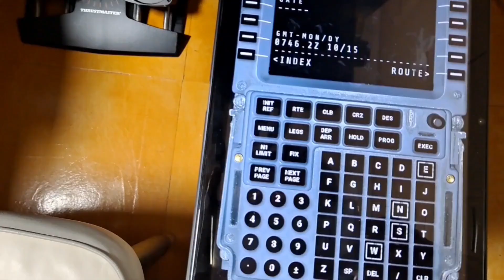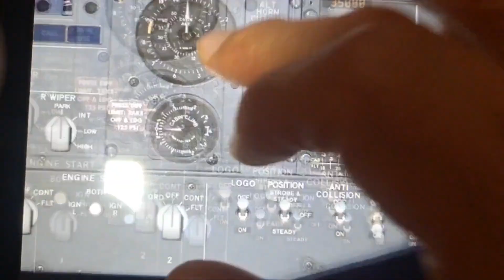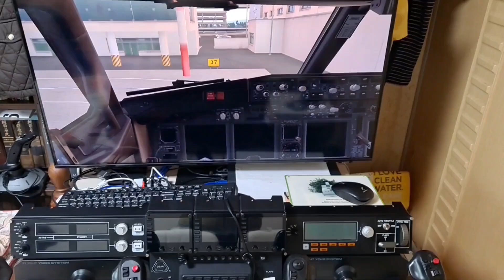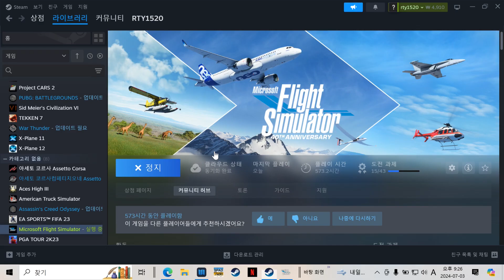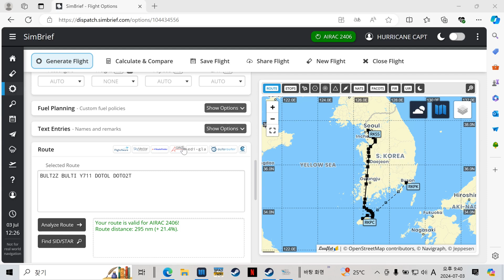PMDG 777-300ER 시동절차. Engine startup. with 시뮬레이터 책상 오프닝 5. MSFS 2020. with Simulator Desk OP 5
* 여객기 시뮬레이터는 모든 여객기,비즈니스 젯,경비행기를 조종가능한 다목적 시뮬레이터 입니다. 중앙계기패널 3개에 knob(돌리는 스위치)가 6개 있고 버튼들이 24개 있어 짧게/길게 누르게 세팅하고 Yoke(조종간), Throttle(출력조정장치)에도 수십개의 버튼들이 있어 세팅합니다. 기종마다 Spadnext 앱으로 계기,멀티,라디오패널의 knob과 버튼들을 세팅합니다.
대부분 시뮬레이터를 만들어도 한 기종만 특화하여 만들어지기 마련인데, 제 시뮬레이터는 모든 여객기,비즈니스 젯,경비행기에 적합해 만족스럽습니다. Yoke도 비행스틱(막대형 조종간)으로 교체가 가능합니다.
(* A passenger (airliner) simulator is a multi-purpose simulator that can control all passenger (airliner) planes, business jets, and light aircraft. There are six knobs (turn switches) on three central instrument panels, 24 buttons set to short / long presses, and dozens of buttons on Yoke (control) and Throttle. Spadnext app for each model to set knobs and buttons on instruments, multi, and radio panels.
Most simulators are made specifically for one model, and my simulator is suitable for all passenger (airliner) planes, business jets, and light aircraft. You can replace yoke with flight stick too.)
* 제 유튜브채널에서 제가 발명한 "시뮬레이터 책상" 영상들도 봐보세요!
아래로 쭉 마우스스크롤 하시거나 재생목록에서 보실수 있어요!
자세한 설명글, 댓글들은 #1 ~ #12-2 영상들을 참조하세요! #4 설명글,댓글 추천합니다!
(* Watch "Simulator Desk"(Invent) videos in my Youtube channel too!
Watch #1 ~ #12-2 Video Clips for Comments(Reply)! #4 Recommended!)
* 일반책상, 게이밍책상으로 사용시 시트(의자)를 2개 둬 2인용으로 사용해도 좋습니다.
(* Good choice; 2 Users (2 Seats(Chairs)) for Gaming Desk purpose or Common (Reading, Writing) Desk purpose).
* 회전의자를 사용시에는 크기가 큼으로 왼쪽에 사이드패널 1개만을 두고 사용하시면 됩니다!
(* Swivel? Chair(with 5~6ea small wheels) use : put Left Sidepanel only(1ea)!).
* 상판 아래에 5.1채널 스피커(저렴한 가격)가 설치되있어 게임시 나 PC로 넷플릭스 시청시 3D입체음향을 즐기실수 있습니다(내,외장형 5.1채널 사운드카드도 필요; 저렴).
(* 5.1 Ch Speaker(low price) mounted below top boards for game 3D sound or Netflix 5.1Ch sound(PC APP). You need internal or external 5.1 Ch sound card(low price) too).